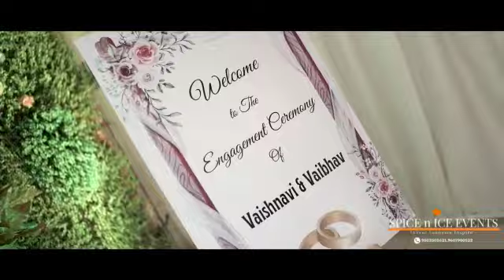Engagement Ceremony | Engagement Cinematic Video | Spice N Ice Events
Vaibhav & Vaishnavi Ring Ceremony💍
Event Managed by Spice 'n' Ice  | 2022 | Solapur |

Spice 'n' Ice Events Solapur💎

📞आजच संपर्क करा
स्पाईस एन आईस इव्हेंट्स
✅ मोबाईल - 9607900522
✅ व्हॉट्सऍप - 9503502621